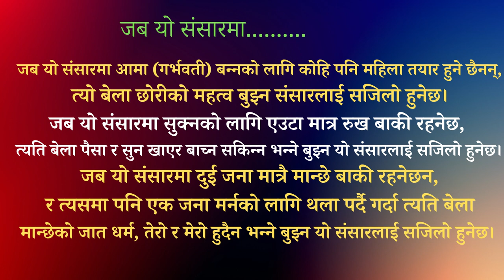मर्मस्पर्शी उदगार- जब यो संसारमा...............